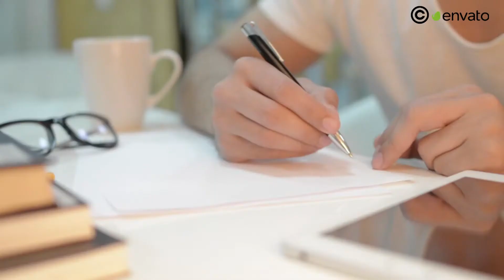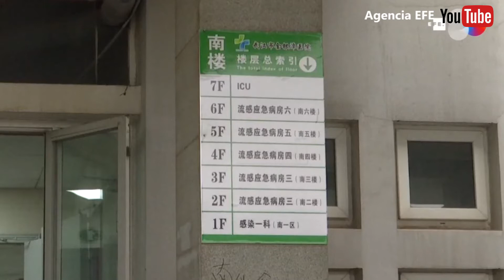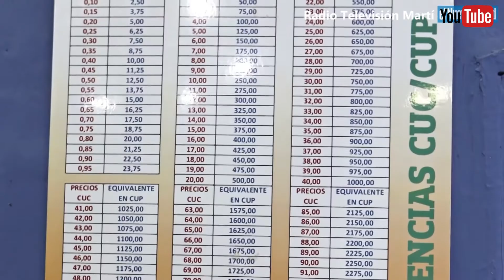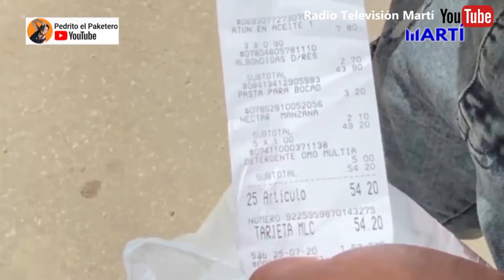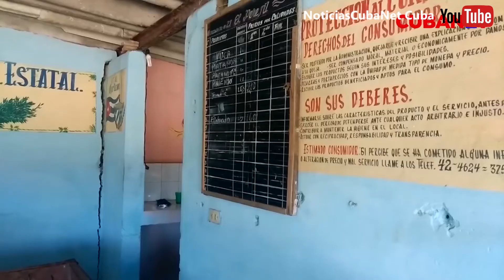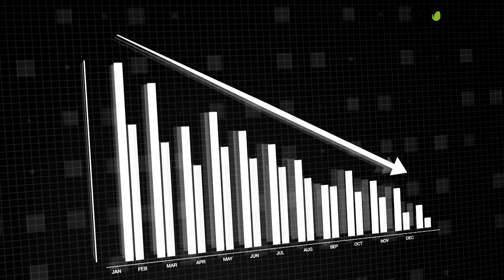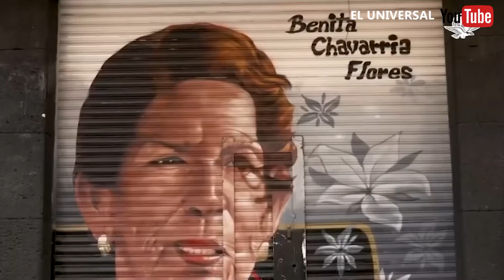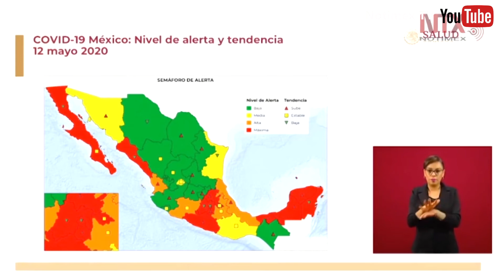Lejos de Casa - Patricia Quintana Lantigua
Patricia Quintana, estudiante del Doctorado en Historia de El Colegio de San Luis, residida en México y de nacionalidad cubana, nos muestra un comparativo social, político y económico entre estas dos naciones, las similitudes y diferencias que actualmente se viven por la pandemia de COVID-19.
Conoce más detalles del Proyecto Lejos de Casa Historias y Narraciones de estudiantes sobre el Covid-19 aquí: